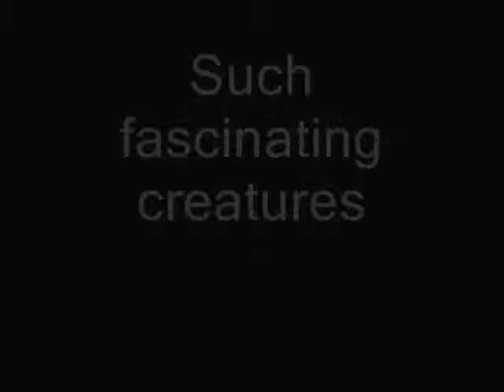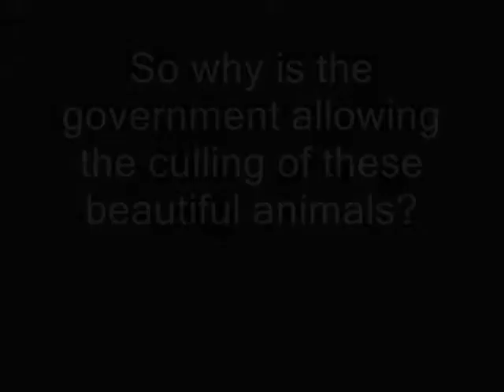Badgers - Stop the Cull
PLEASE SIGN THIS PETITION TO STOP THE BADGER CULL IN 2012

Please stop the culling of these beautiful animals!